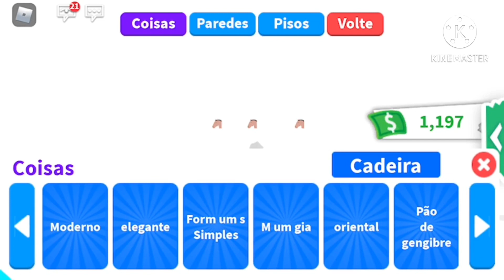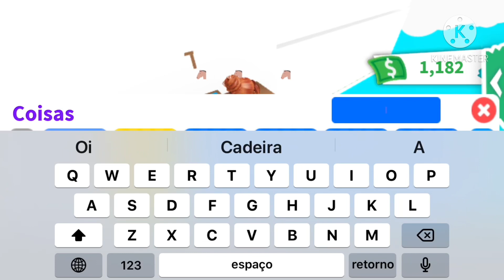Como fazer passagem secreta no adopt me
Vídeo curto mais legal